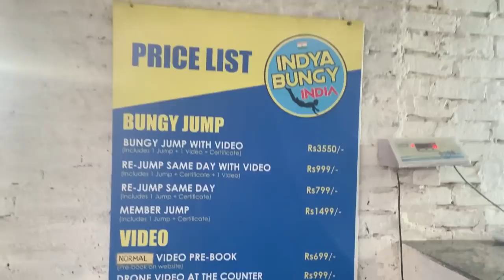Bungy Jump in Delhi🤪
1099 with video
Location- Backyard sports club, sector 59 gurgaon